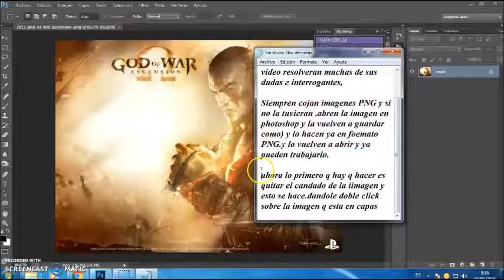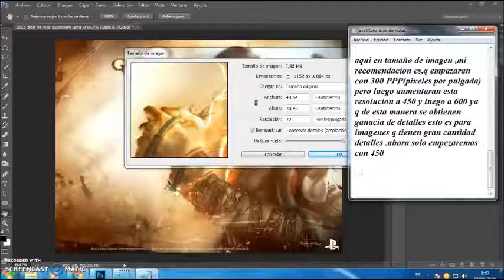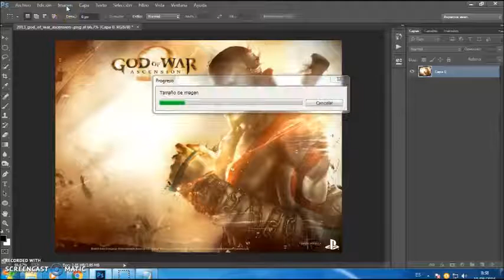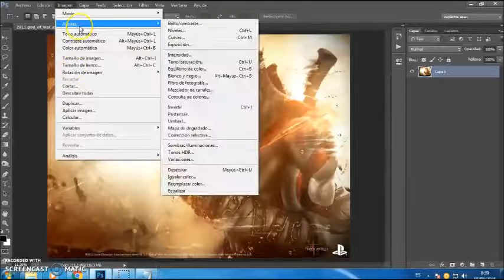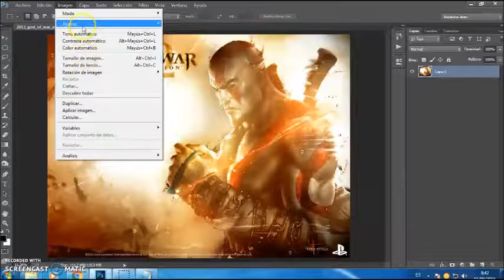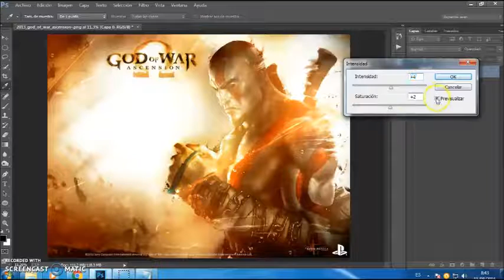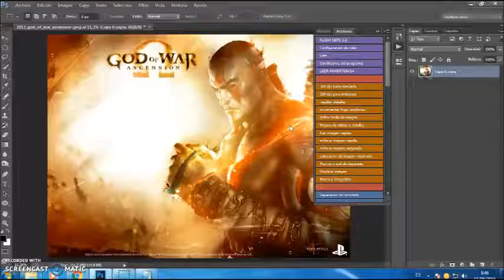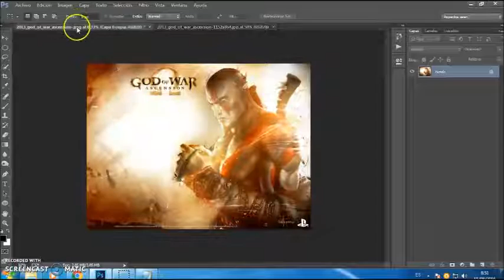separacion de colores.simulados parte 1 ( tratado de imagen)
Este video esta hecho para los clientes q ya usan FLASH SEPS ,este video es referencial de como deberian hacer sus artes ,puden hacerlo mucho mejor cada uno con su propio criterio,esta es la primera parte, mañana se publicaran mas videos ,como el marco de desgastes ,la separacion . mejorado de color cambios y tonalidades,saturacion .niveles,curvas limpieza de canales,reticulado  marcas de rehistro , y impresion de,positivos con imprsora de tintas,

Atentos ya vienen mas videos,